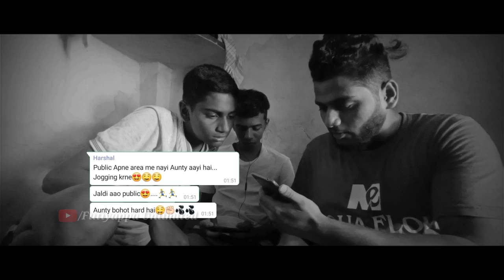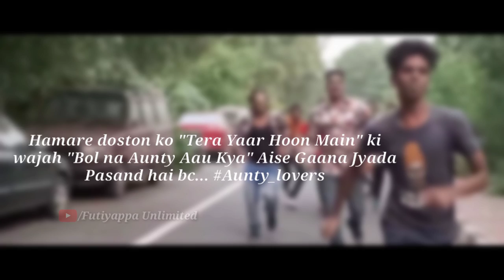Radda | Futiyappa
Hey public watch our new futiyappa..

keep Smiling
Keep Supporting...

Harshal Parab

Cinematography and assistant director -
Siddhant Mogre

Assistance Cinematography by -
Surendar Jatt

Edit by -
Mayur Parab

Baground Sound and Recording by -
Sanket Ghate

Produced by-
Rupam Mhatre

All of you guys for supporting us😍❤🙏...